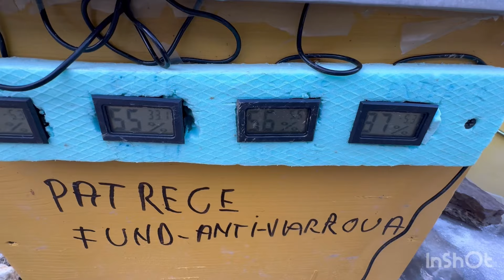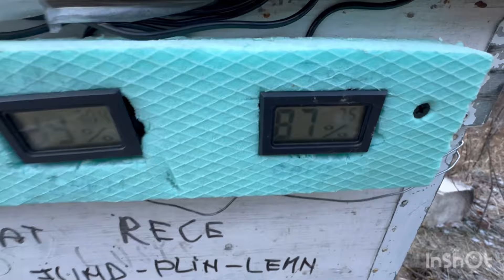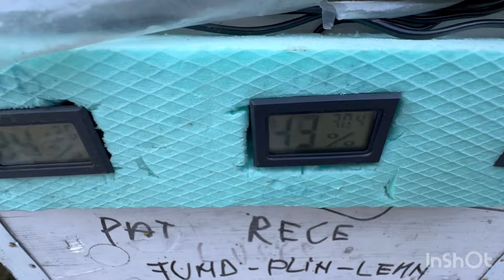Testul lăzilor. 21.1.2024